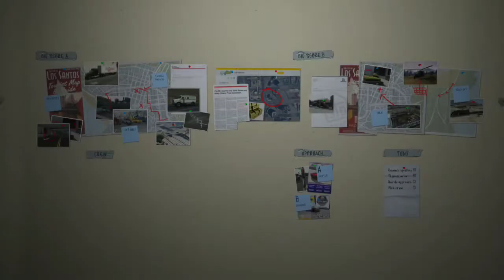Grand Theft Auto 5 Gameplay Walkthrough PART 84 - SPIKE STRIPS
Nine years ago during the winter we find a small bank being robbed in rural Ludendorff, North Yankton. Three robbers - Michael, Trevor, and Brad - are busy taking the bank's assets. What should have been an easy hit turns into chaos as police forces attempt to stop them from leaving the area with the goods. A fourth robber driving the getaway vehicle is killed during the escape and the others find themselves in dire straits down the road after crashing at a farm. Although they lost the heat a sniper injures Brad and Michael while Trevor finds cover to take on the next wave of police. Trevor eventually flees into the snowy field leaving behind Michael and Brad. Sometime later at a graveyard a funeral is being held for Michael - although Michael is shown outside the fence looking on, and the sniper is among the mourners.